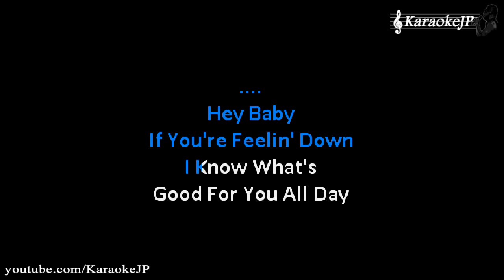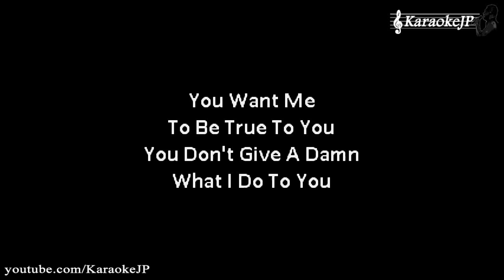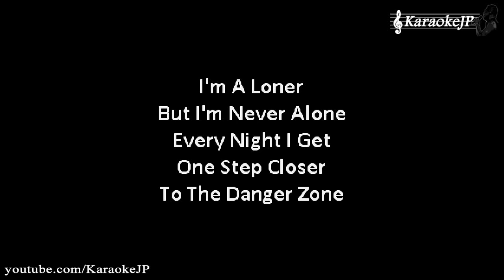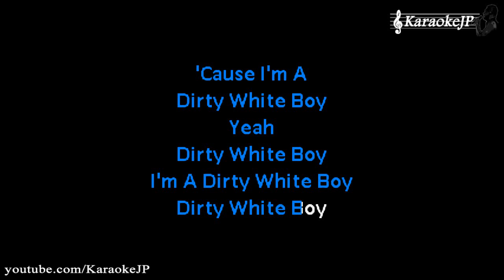Dirty White Boy (Karaoke) - Foreigner